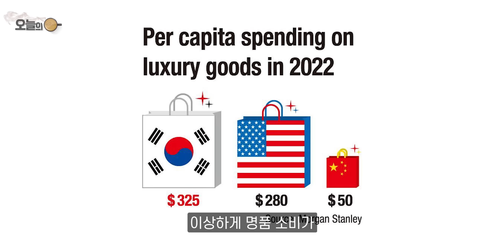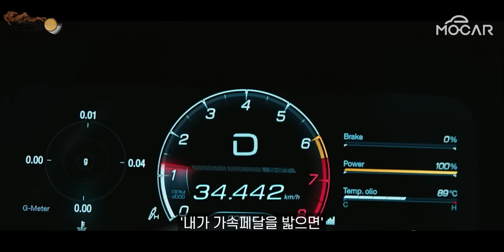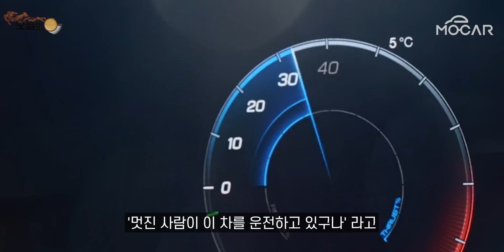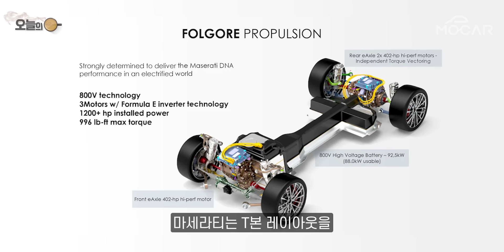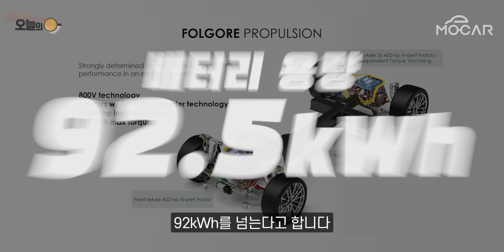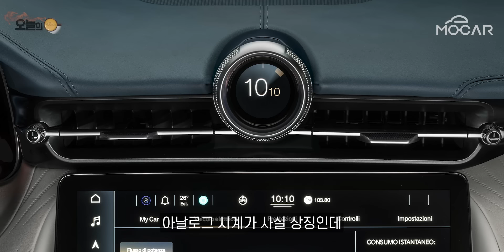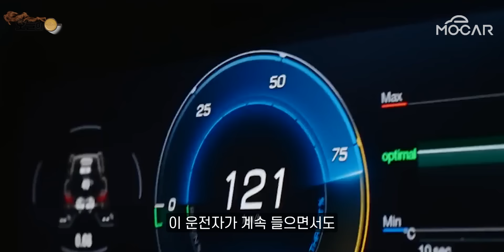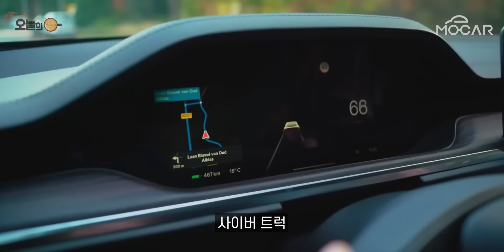마세라티 전기차로 부활!? 그란투리스모 폴고래, 포르쉐,페라리 보다 앞서나